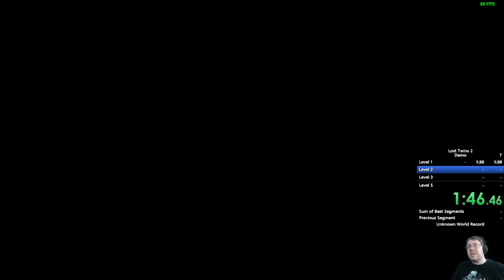Lost Twins 2 - Demo Speedrun in 8:23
A speeding of a demo for another incredible Indie Game! Lost Twins 2 is a very relaxing side scrolling puzzle platformer! I really had a great time with this game! I highly recommend y'all check out the game on Steam!

Lost Twins 2 Game Description!
"An incredibly cute puzzle adventure that will challenge, entertain and maybe even inspire you. Help Abi and Ben on their journey as they move across platforms, engage in challenging puzzles, swap tiles to create paths and overcome obstacles to reunite and find their way back home."

Lost Twins 2 game tags!
Puzzle, Puzzle Platformer, Adventure!

Lost Twins 2 game link!